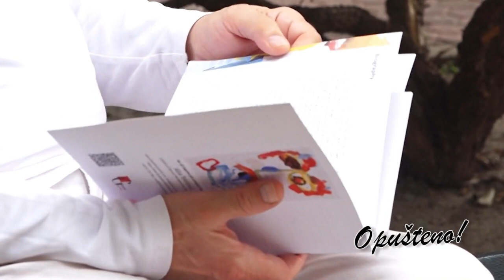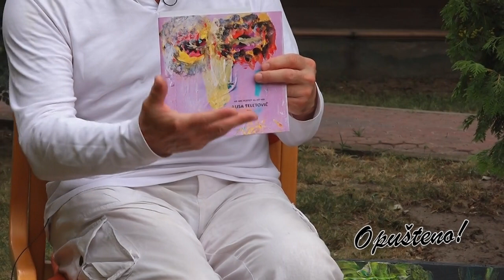Opušteno - Alisa Teletović - 07.09.2024.